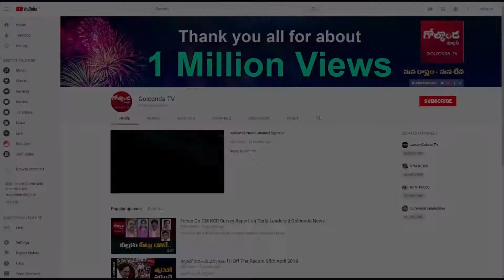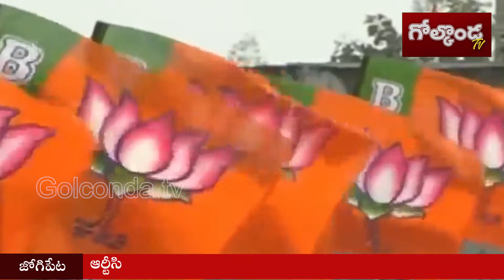శివసేన.. రెంటి కీ చెడ్డ రేవడి అయినట్టే..! || Golconda TV News